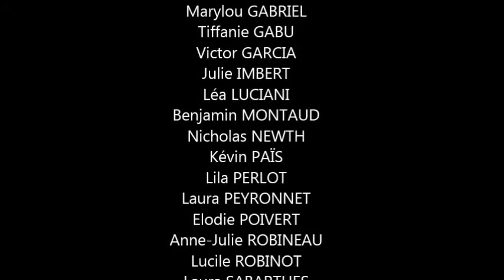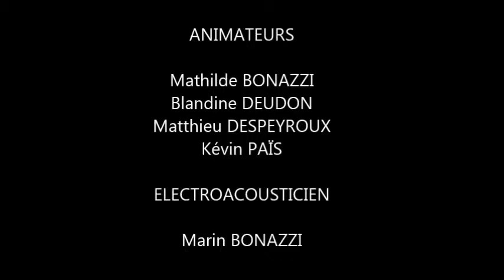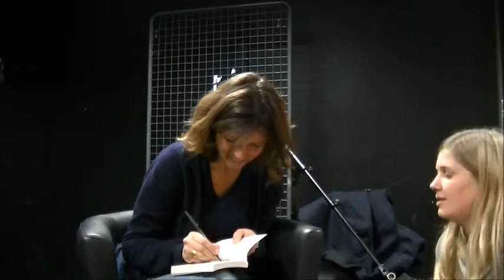Maylis de Kerangal - La voix/e des possibles - Partie 2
Deuxième partie de la rencontre avec Maylis de Kerangal, auteur de "Réparer les vivants" aux éditions Verticales, organisée par les étudiants du master métiers de l'écriture le 17 janvier 2014 à la Maison des Initiatives Étudiantes.

Un événement proposé par Mathilde Bonazzi, enseignante à l'université de Toulouse Jean Jaurès.
Pour l'occasion, le master vous propose une entrevue sous forme d'Abécédaire.

Réalisation et montage : Julien Durand

Copyright : Master métiers de l'écriture et Université Toulouse Jean Jaurès